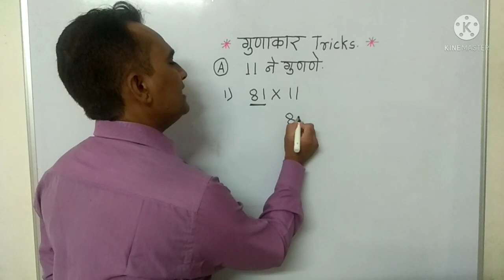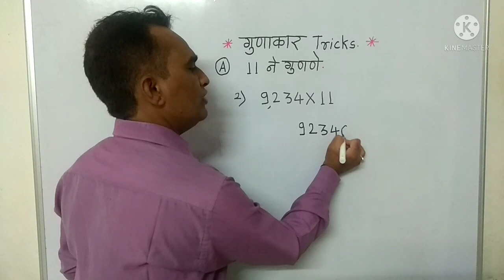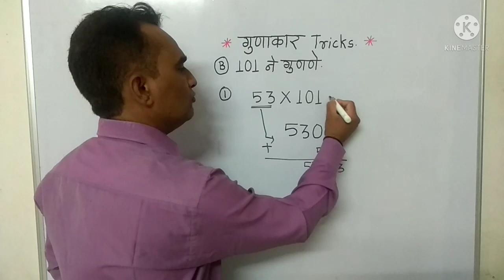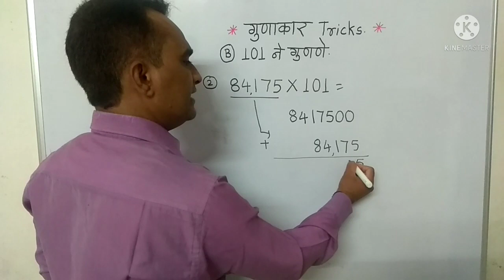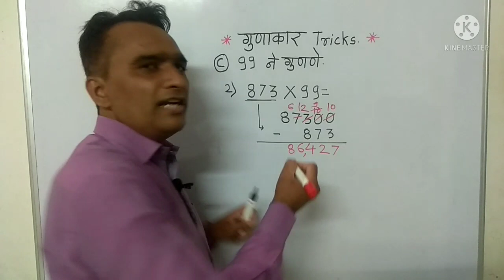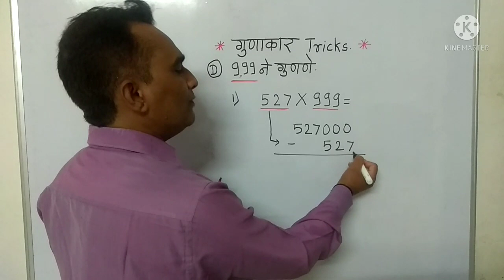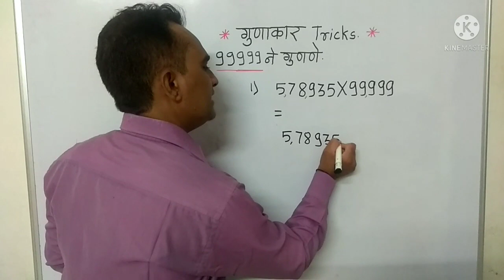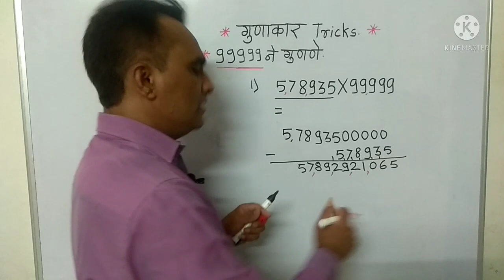गुणाकार ट्रिक . Multiplication tricks